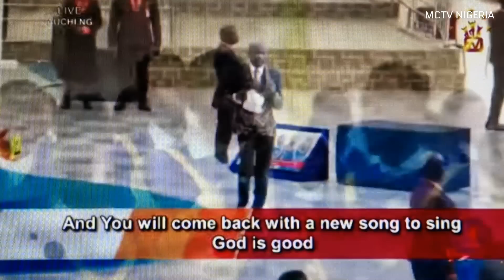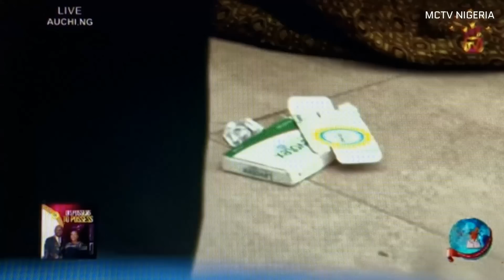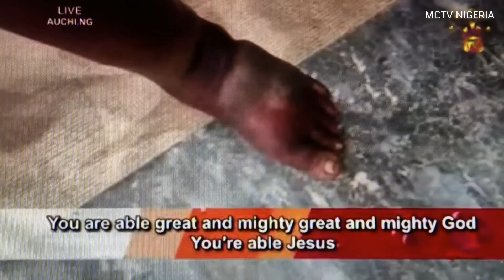PROPHETIC AND MIRACLE TIME, APOSTLE JOHNSON SULEMAN